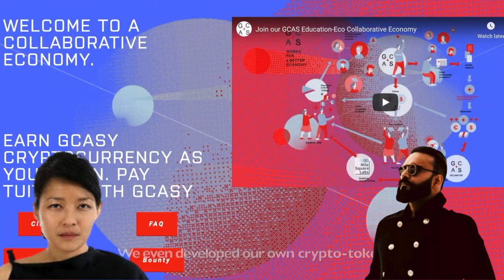GCAS provides world-premiere education to anyone in the world regardless of their economic situation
GCAS has created a new historic model that allows anyone in the world who qualifies to access a world premiere education, debt-free, and when students graduate they become co-owners of GCAS College Dublin, Ltd.

Special thanks to:
Cecil Mariani (GCAS Jakarta)
Thilini Prasadika
Alberto Pacheco (GCAS Latinoamérica)
Wamala Twaibu (GCAS Uganda)

Thanks also to:
Jati Andito,
and the audio is engineered by Zaki Zakaria